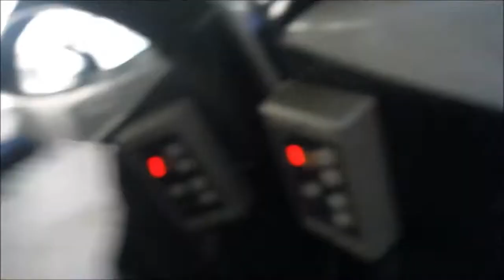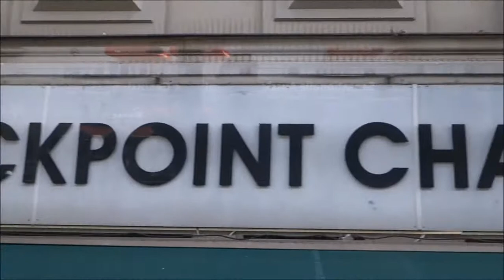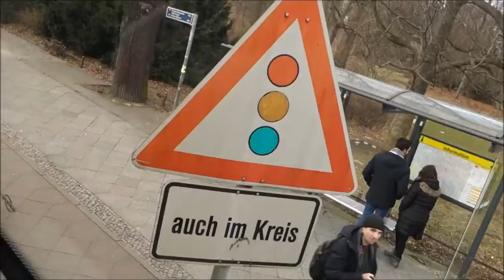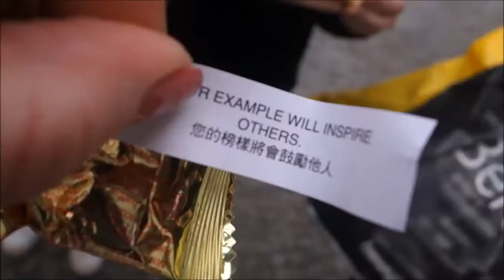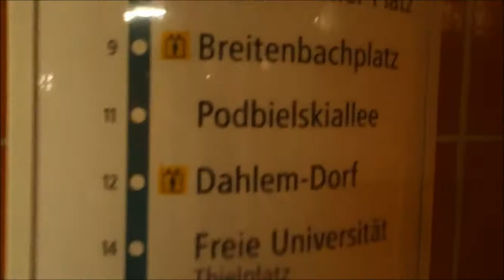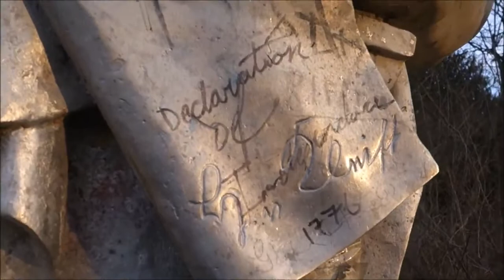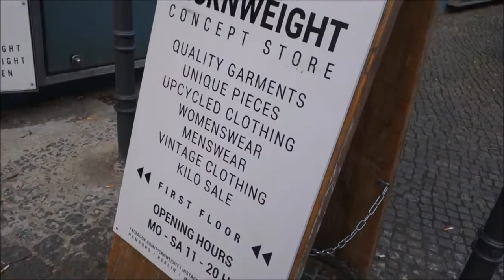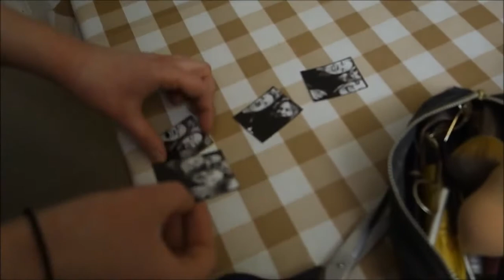✧ Berlin 4 - 21 februari 2018 ✧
Sista dagen i Berlin för denna gång! Enjoy!

Redigerat i WMM och Wondershare Filmora